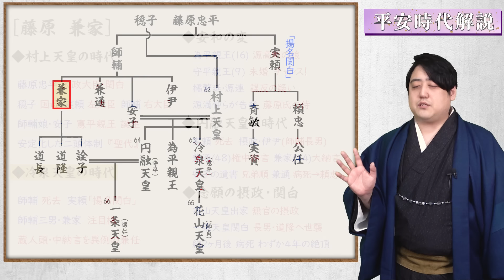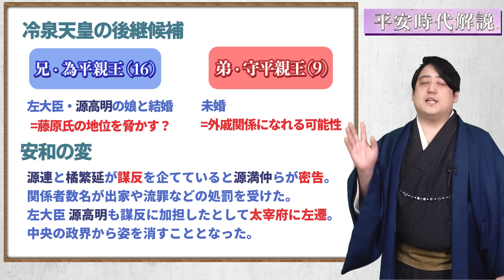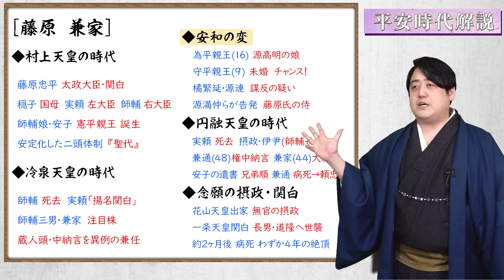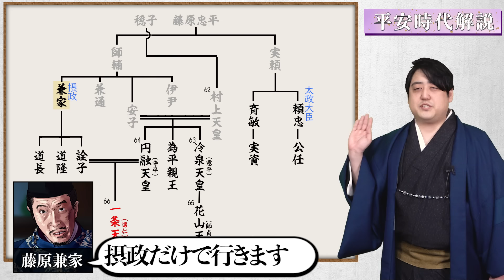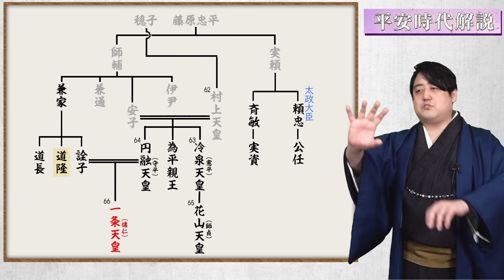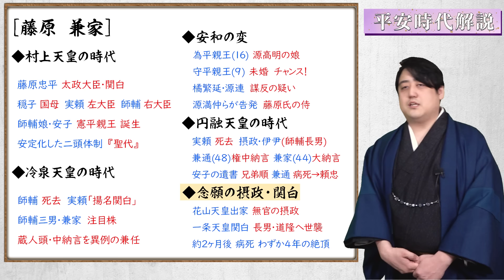『藤原兼家』意外にも苦労人！？一族の栄華に生涯をかけた男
▼参考文献
天皇の歴史３　天皇と摂政・関白 (講談社学術文庫)
平安時代天皇列伝
藤原道長 (人物叢書 新装版)
道長ものがたり　「我が世の望月」とは何だったのか―― (朝日選書)
藤原道長「御堂関白記」を読む (講談社学術文庫)

■協力
株式会社メディアエクシード